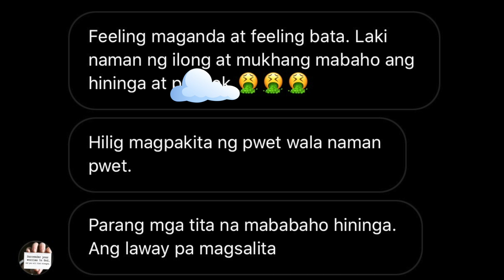The WORST comment I received! MABAHO DAW HININGA KO hahah 😂 Lesson I've learned... - Martha Jante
Hello Mermaids!

Mermy